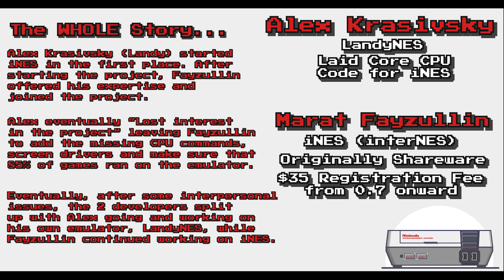🎮 Early History of NES Emulation 🎮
In this video, we briefly go through the early history of NES emulation. 1990 to 1998 were some of the most influential years of NES emulation, causing innovations and shaping the industry of emulation for the better. Between iNES, LandyNES, nesticle, Pasofami and others, it really was a battle on all sides for the first successful developers to run the NES on PC.

If you'd like anymore information on this topic, there's still plenty of sources on the web and archives of discussions, a lot of which are very interesting reads. But if you'd like a book, I'd recommend 'I Am Error' by Nathan Altice which goes over the NES platform as a study in emulator.history .

As for some who want to tell me that the Yuji Naka rumor of getting an emulator working on the Sega Genesis made up, I'm keeping an open mind on such subjects. We cannot approve or disprove any notions that it was real. Yuji Naka mentions it in several interviews and I've yet to see any validated claims that it wasn't real (work associates or otherwise). If someone can find this information, I'll be more than happy to change the description. However, there is an NES emulator currently running on the Sega Genesis called Nemul.

Really happy with this video overall, there's a few nitpicks here and there, but after Premiere Pro crashed on me and I redid the ending for the 3rd time, I was pretty much done. So I hope you guys and gals ignore my tiny laziness and wanting to get this out and try to keep it under 10 minutes.

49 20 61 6d 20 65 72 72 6f 72

LandyNES
ines
emulator
early emulation history
emulator.history
nesticle.history
ines.emulator
early.emulation
nesticle history
console emulator history
console.emulator
history of emulators
famous emulators
early nintendo emulators
early nintendo emulation
dos.nintendo.emulator
windows nintendo emulator
old nintendo emulator
nes on pc